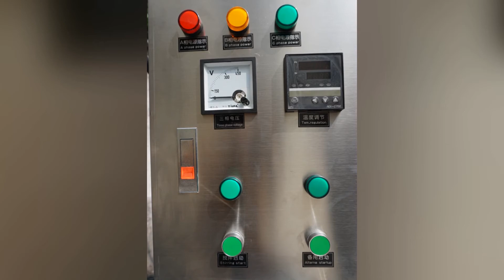500l Chemical Liquid Price Of Stainless Steel Mixing Tank With Agitator export to South Africa 搅拌罐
500l Chemical Liquid Price Of Stainless Steel Mixing Tank With Agitator export to South Africa 搅拌罐is available for manufacturing liquid products(such as detergent, cosmetic, shampoo, shower gel, etc. ) it integrates mixing,homogenizing, heating, cooling, pump discharge finished products and deforming(optional) functions. It is the ideal equipment for liquid products in domestic and international factories.